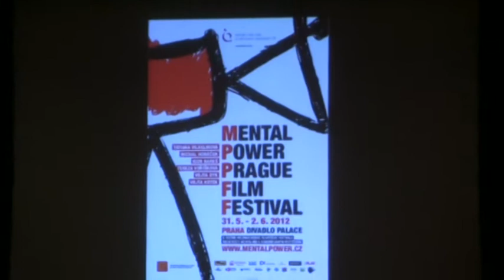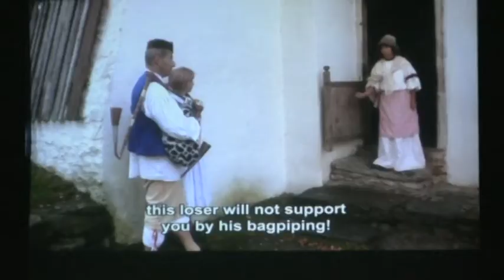Pohádka "O dudáčkovi ze Strakonic" získala cenu na festivalu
Úspěch v podobě dvou nominací získal na 6. ročníku MENTAL POWER PRAG FILM FESTIVALu film O dudáčkovi ze Strakonic. S domovem Petra Mačkov ho natočil strakonický filmař Zdeněk Junek. Jednu z nominací se navíc podařilo proměnit na hlavní cenu.